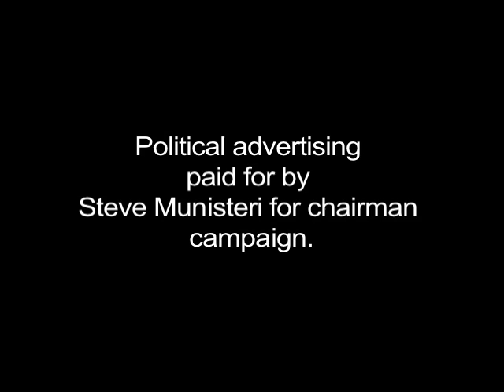Steve Munisteri for Chairman, Republican Party of Texas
A one minute video from Steve Munisteri, 38 year conservative activist, recorded for Senate District conventions across Texas on March 20, 2010